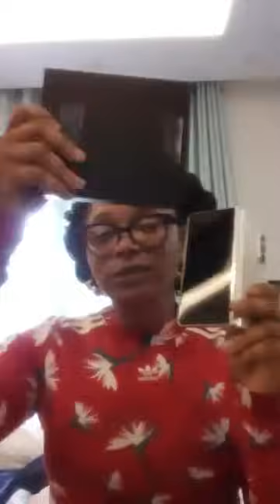Thompson & Sunday Williams